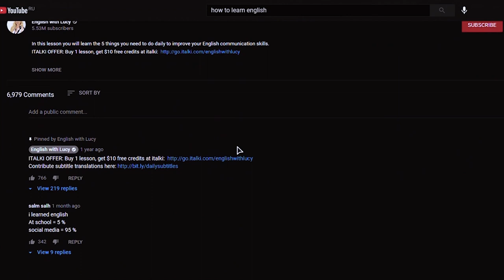Ինչպես գտնել թեմաներ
Ինչի՞ մասին խոսել ալիքում․ նրա, ինչ բոլորը փնտրու՞մ են Youtube-ում, թե՞ նոր բան առաջարկել։ Հայկը կօգնի ձեզ կողմնորոշվել։

Սա վլոգինգի օնլայն կուրսի 3-րդ վիդեոն է։ Չմոռանաս դիտել նաև մյուսները։